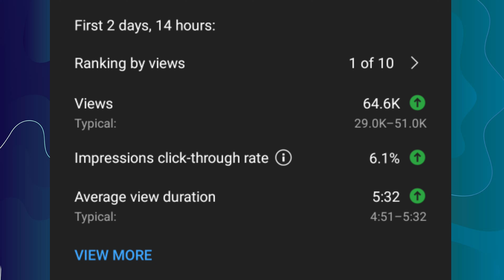Basic Way to Grow Your Youtube Channel in 2022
Here's My Tips To Grow On Youtube

Quries :

How to become a successful youtuber?
How to boost youtube channel views?
How to increase views on youtube?
Basic knowledge to grow on youtube.
Best Trick to Grow On Youtube.